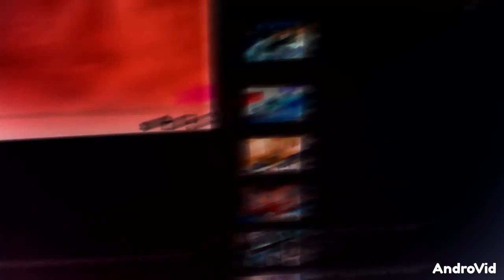Best video ever mlp/ gravity falls in g major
Negative effects alian sound